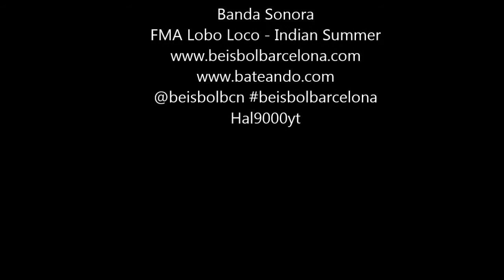Miguel Mora Catcher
FC Barcelona Club Beisbol Softbol Barcelona